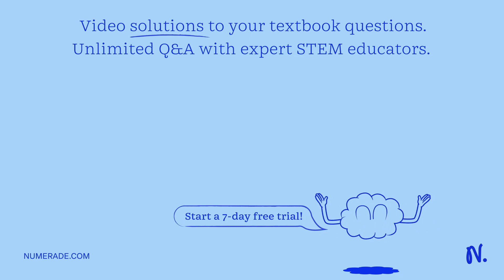What is the pH of an aqueous solution at 25.0Â°C in which [OH-] is 0.00450 M?